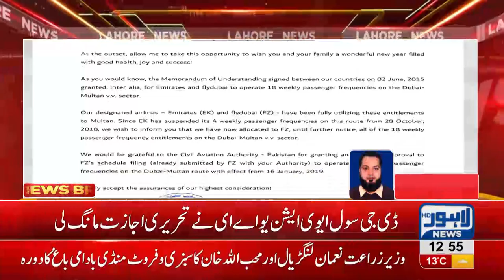18 flights will move from Dubai to Multan | Lahore News HD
18 flights will take off from Dubai to Multan | Lahore News HD